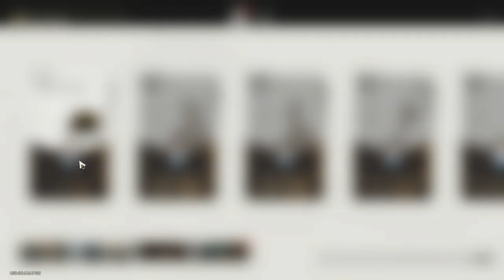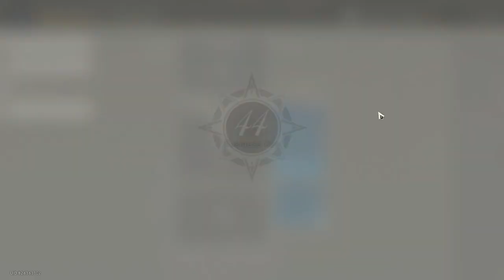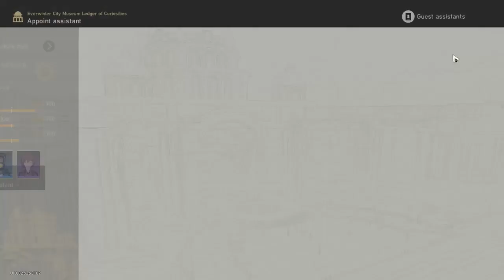beloblog muesum management part 1